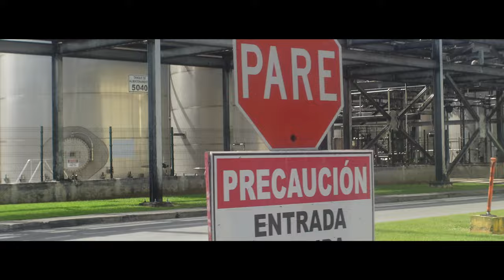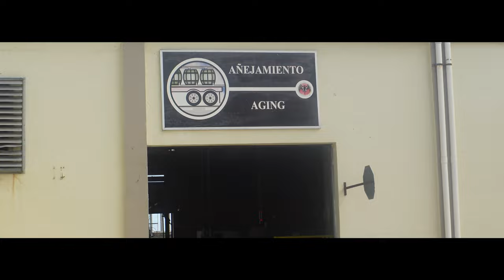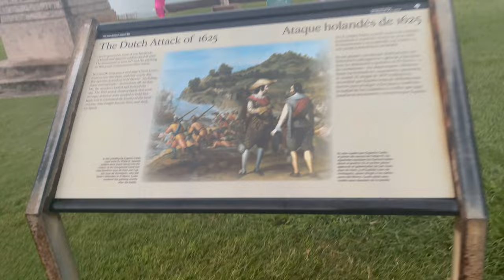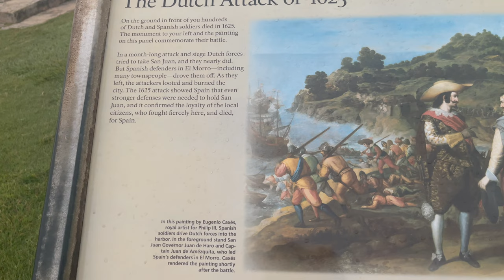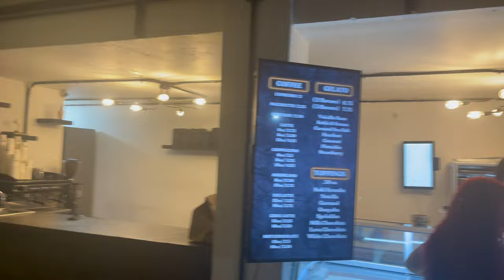Puerto Rico Travel Vlog:Bestie Bday Trip to San Juan|Yacht Day, Bacardi Rum Tour,La Placita, Pinones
Hey Cosmetic Queens!
Come with me to Boricua for my bestie Joelle's birthday! We went from Jan 4th-Jan 9th during Puerto Rico’s Christmas Day! We spent 4 days there and we stayed at an air b n b in San Juan! It was soo amazing and beautiful!

Here is a list of our itinerary:

Thursday|
Carmin Restaurant
Princesa Restaurant

Friday|
Bacardi Rum Tour & Mixology Class
Carmin Restaurant
Pinones Beach
La Placita- Tulum, Entire Strip

Saturday|
Yachting- Fajarado towards Carolina, Icacos Islands
Bar Crawl- Started at El caffetin in Old San Juan
Mr. Weenie Waffle
La Popeta

Sunday|
Hiking in El Yunque Rain Forest
Luquillo Beach
Las Mechangas
La Factoria (Salsa nightclub)
Miami Joe (Gay Club)

Monday|
Carmin Restaurant
Pinones Beach
The Castle
Mr. Kuki

TIMESTAMPS

0:00- Intro
2:07- Carmin Restaurant in Pinones
7:12- Air bnb Tour/ Check-In
10:45- Get Ready with Me
12:59- Princesa Restaurant in Old San Juan
16:26- Bacardi Rum Tour
22:05- La placita ( Strip of Clubs)
22:34-  La Popeta (Late night Food Truck)
22:42- Drive to Fajardo
25:40- Private Boating Yacht Day to Icacos Island, Paddle boarding
28:46- Bar Crawl in Old San Juan starting at el caffetin
29:45- Mr. Weenie Waffle (dessert waffles) in Old San Juan
37:26- El Yunque Rain Forest
38:51- Luquillo Beach (Strip w/ Food & Drinks in Carolina)
39:28- La Factoria Salsa Night club in Old San Juan & Miami Joe
44:07- Third time at Carmin Restaurant in Pinones
46:06- "The Castle" Castillo San Felipe del Morro
48:09- Mr. Kuki
50:37- Time to go back home!

SOCIAL MEDIA|
Amazon Storefront